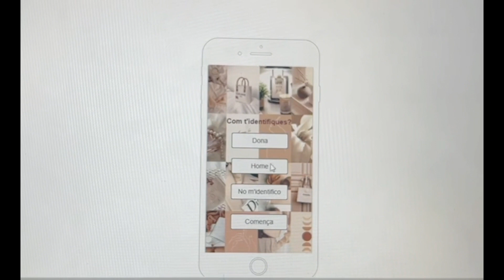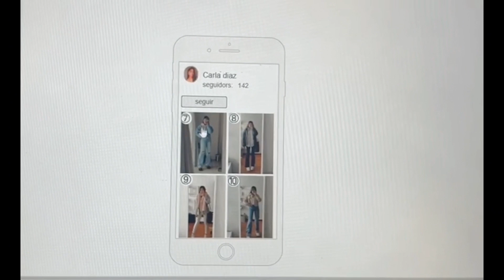Vídeo explicatiu Find Me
Vídeo explicatiu del projecte Find Me, realitzat per un grup d'alumnes de 4t d'ESO, en la matèria optativa d'informàtica, modalitat concurs d'App Education, edició del curs 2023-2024.